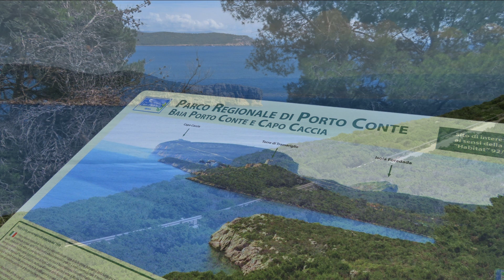Sardinie mei 2018 fotoalbum